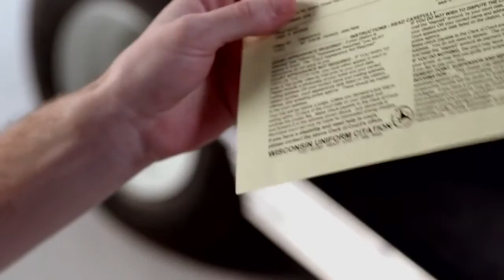Zero In Wisconsin Getting Belted with Donald Driver